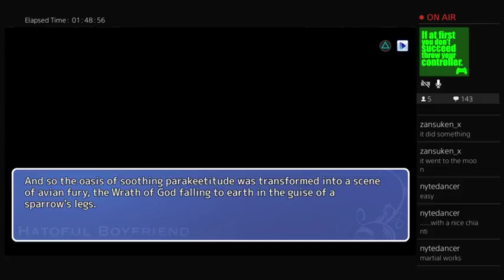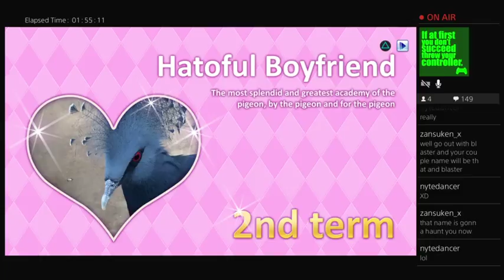Dating is for the birds (Part 8)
I try to survive school as a girl -- Watch live